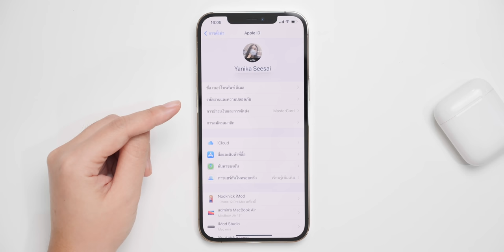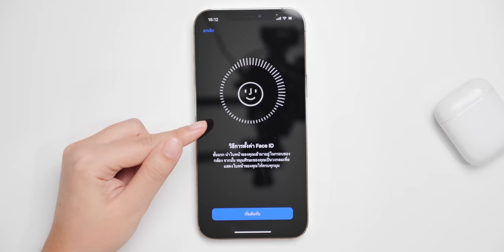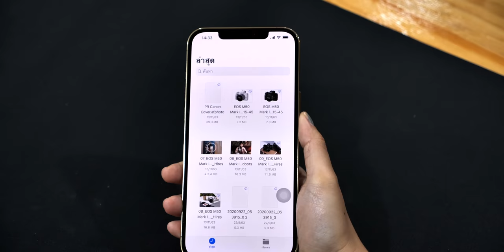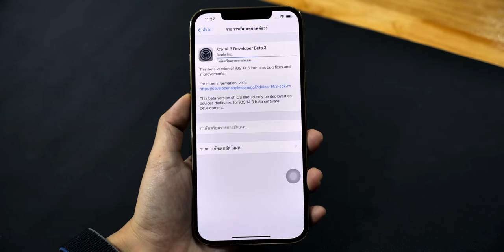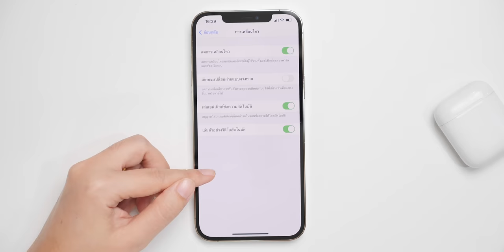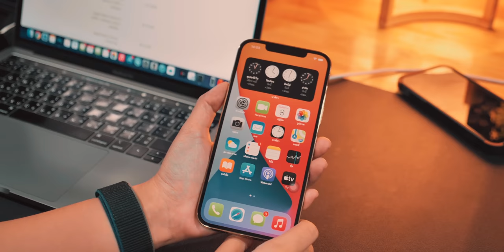8 วิธีตั้งค่า iPhone 12 ให้มีประสิทธิภาพสูงสุด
ถึงแม้ว่าเราจะเพิ่งซื้อ iPhone 12 เครื่องใหม่ แต่แน่นอนว่าทุกคนก็ต้องการใช้งานอย่างมีประสิทธิภาพ เราจึงได้รวบรวมเคล็ดลับที่จะช่วยให้การใช้งานไหลลื่น เร็วขึ้น และมีประสิทธิภาพสูงสุด มาชมกันว่าตั้งค่าจุดไหนบ้าง
📌 หัวข้อแนะนำ

00:00 - Intro
00:16 - 1. ปิดการใช้ iCloud สำหรับแอปแอปที่ไม่จำเป็น
00:55 - 2. ตั้งค่า Face ID ให้สแกนได้ง่ายขึ้น
01:27 - 3. เปิดใช้งาน 5G โหลดข้อมูลได้เร็วขึ้น
01:58 - 4. ใช้ iCloud Drive เมื่อมีการเชื่อมต่อ Wi-Fi
02:36 - 5. ปิดการใช้เซลลูลาร์ซิงค์รูปภาพ ใช้ Wi-Fi แทน
03:17 - 6. ปิดการอัปเดตซอฟต์แวร์อัตโนมัติ
03:50 - 7. ปิดลดการเคลื่อนไหว (Reduce Motion)
04:21 - 8. เปิดลดความโปร่งใส (Reduce Transparency)

🔴 อ่านรายละเอียดเพิ่มเติมได้ที่
🔴 พรีวิว iPhone 12 Pro Max และ iPhone 12 Pro เครื่องไทย